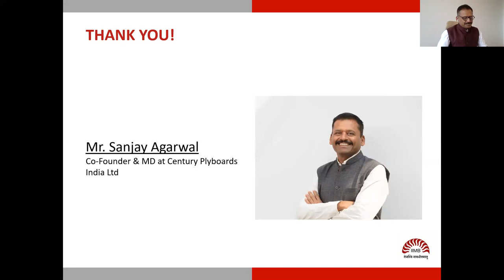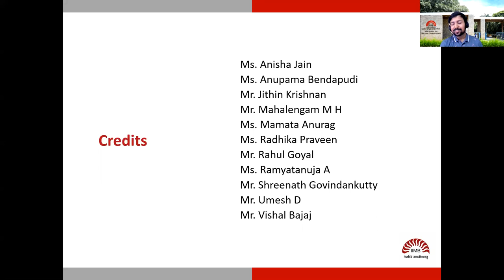Journey to the Peak: Sanjay Agarwal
As part of the Post Graduate Programme in Enterprise Management (PGPEM) LeaderSpeak Series, organised by the PGPEM students at IIMB, Sanjay Agarwal, Co-Founder, Promoter and MD of Century Plyboards, speaks on his ‘Journey to the Peak’, on June 06th, 2021.